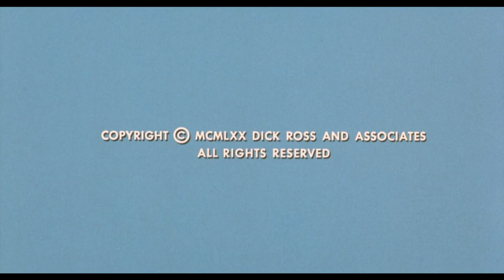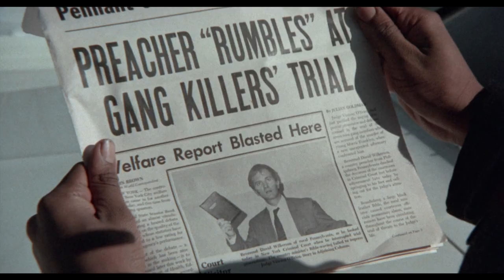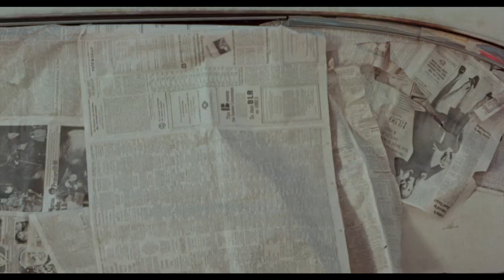The Cross and the Switchblade: 50th Anniversary Edition (2020) | Full Movie | Pat Boone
The 50th anniversary edition of the classic story of Pastor David Wilkerson and gang member, Nicky Cruz. The story lives on in the book and this film but, more importantly, in the legacy of lives transformed by the message that no one is ever so far gone that they cannot find the way home.

Director: Don Murray
Starring Pat Boone, Erik Estrada, Jacqueline Giroux